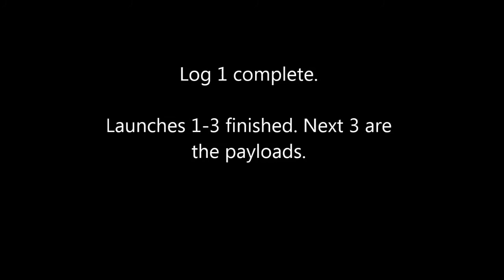Project Inquiry - log 1 - So it begins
Alright the main engines, fuel tank, and orbital hab are now set. I just hope nothing ELSE goes unexpected! Until next time folks.

Music credit to Jahzzar. Visit him and listen in at Betterwithmusic.com!